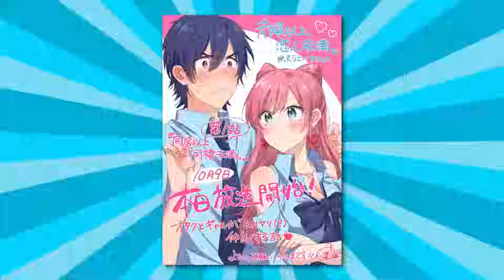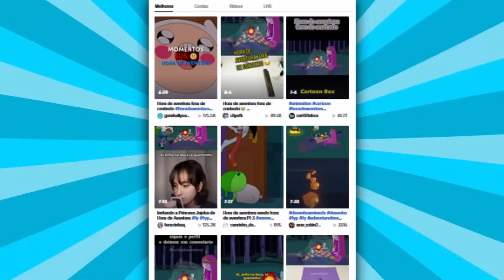FECHE OS OLHOS E OUÇA! DESCOBRINDO DUPLO SENTIDO NAS ANIMAÇÕES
🔥  Existem cenas nas animações em que se você fechar os olhos e apenas escultar o audio da cena... Pode a ver algum duplo sentido ali!